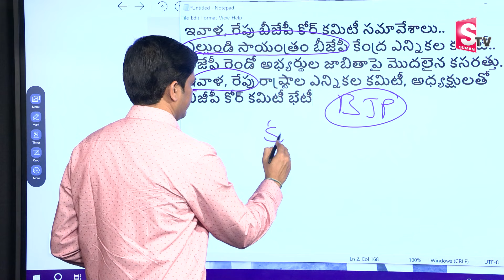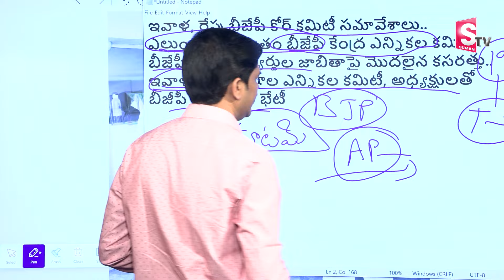పొత్తుకి లైన్ క్లియర్ రెండో లిస్టులో 30సీట్లు.!|TDP Janasena BJP Alliance#sumantv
Watch►పొత్తుకి లైన్ క్లియర్ రెండో లిస్టులో 30సీట్లు.!|TDP Janasena BJP Alliance#sumantv  @sumantvpithapuram